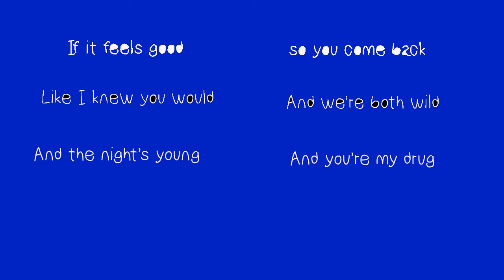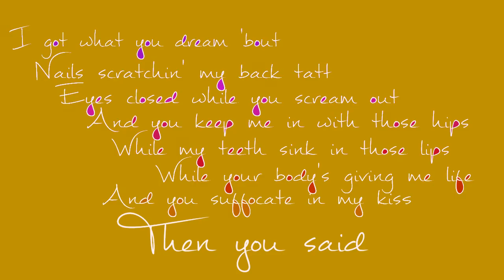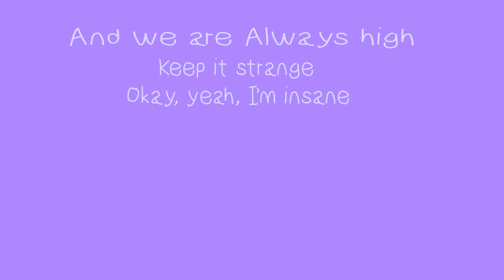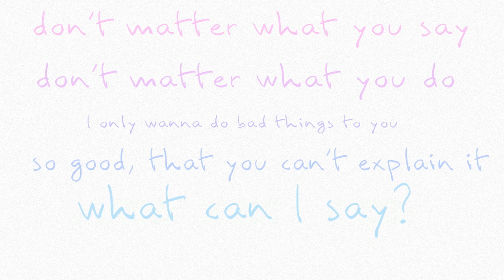Bad things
Made for Taylor. I personally don't like this song, even though you do, and It was made in a rush so please forgive the lower quality and bad grammar, I know.

This is to Show Off My Personal Skill in Animation, as well as Provide Lyrics to a Particular Song I Was Asked To Do. I Do not Gain Money Or Services For These Videos.